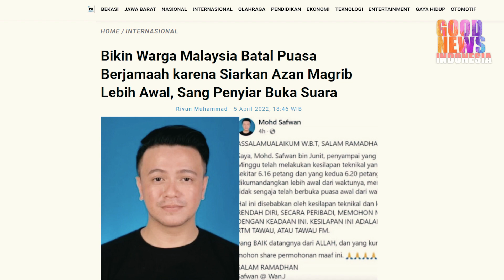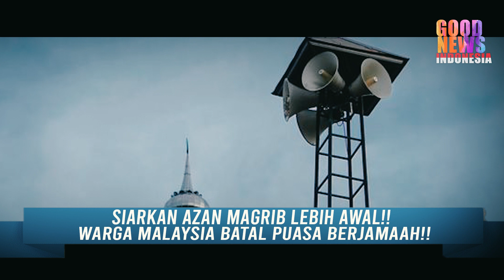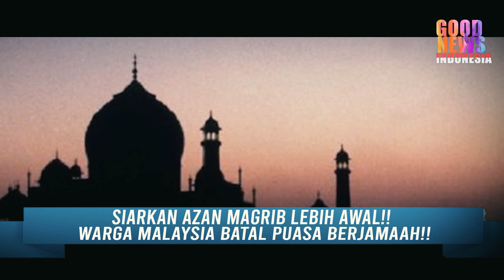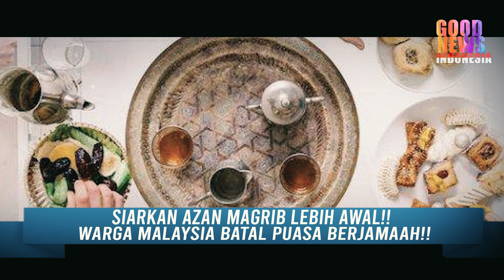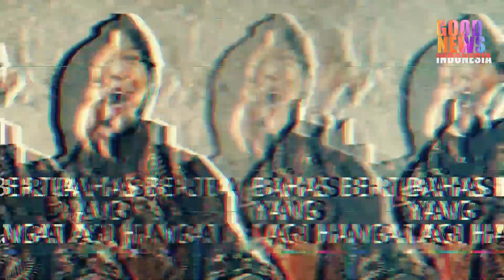SIARKAN AZAN MAGRIB LEBIH AWAL!!WARGA BATAL PUASA BERJAMAAH!!